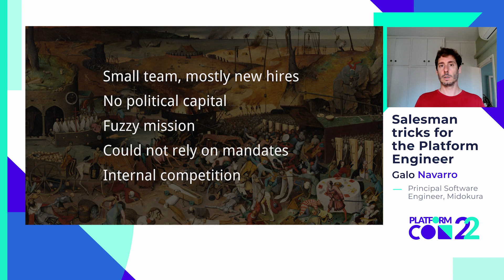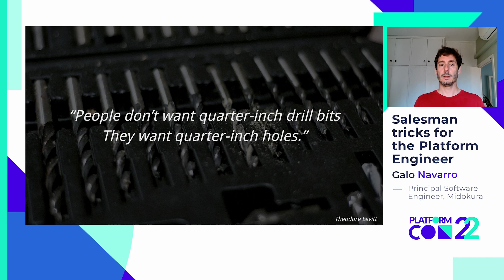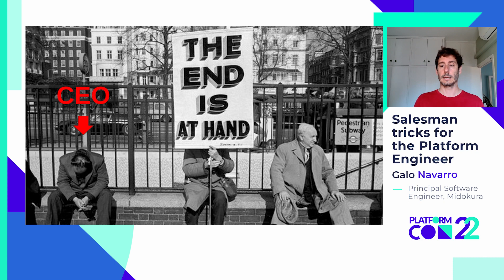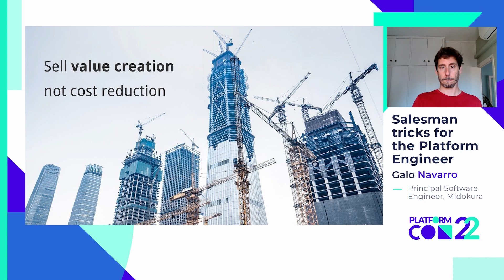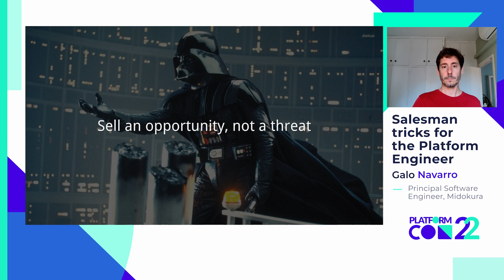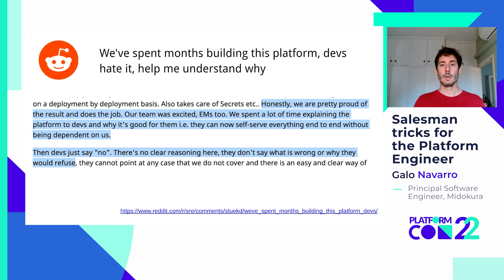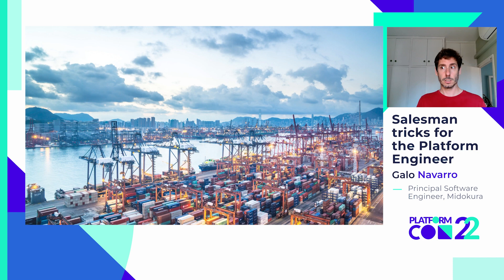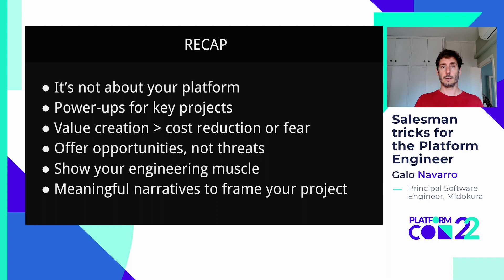Salesman tricks for the Platform Engineer • Galo Navarro • PlatformCon 2022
Implementing an internal Platform is one building block of an organisation’s transformation strategy. As such, you are an agent for change that needs to convince a wide range of stakeholders, from engineers to managers, executives, and everything in between to accept something that will alter the way they work, sometimes radically. Changes that the same stakeholders may look upon with suspicion, reluctance, or downright aversion. In a way, it’s like selling healthy food to a kindergarten classroom. A task that the Platform Engineer is hardly prepared for. In this talk I’ll share some of the sales tricks that helped my former team increase adoption of Adevinta’s platform.

Speaker: Galo Navarro, Principal Software Engineer at Midokura.

Bio: Galo is a software engineer with a background on backend and distributed systems. He was a technical lead in the team that built the internal PaaS at Adevinta. Currently he works at Midokura where they build a platform that enables Edge computing on intelligent IoT devices.